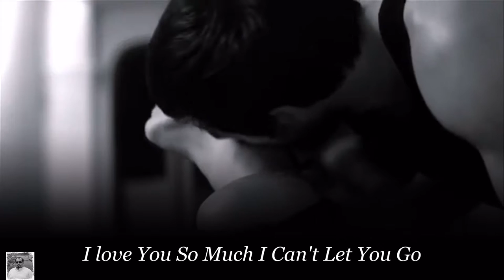Somewhere Between Suzy Bogguss With Lyrics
Somewhere Between By Suzy Bogguss From Album Somewhere Between Which Is Debut Studio Album By The American Country Music Singer Songwriter Suzy Bogguss, Released On 21 March 1989 Through Capitol Records) .
It's One Of My Favorites Songs , Design By Me With Lyrics .
I Hope You Like It , Enjoy Watching .
(The Topaz)